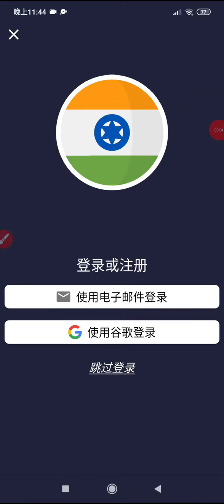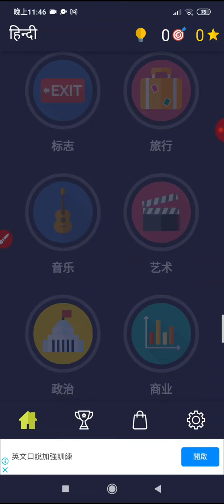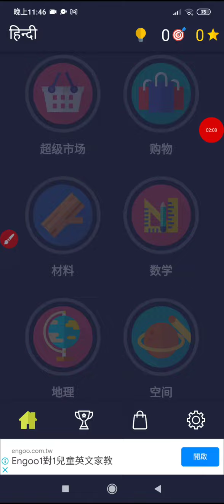20230216古印度#梵文天城體 學習的手機程式#Hindi 安裝資訊 (play 商店 裡的簡介提到免費聲音網站的網址）(1)